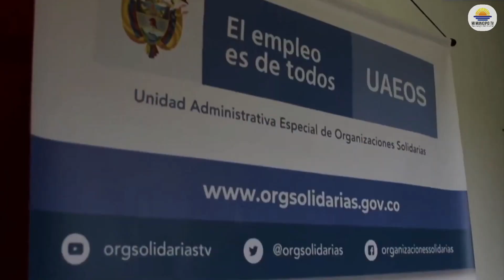Campesinos hechos a pulso consolidan sus asociaciones campesinas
VÍA: MI MUNICIPIO TV